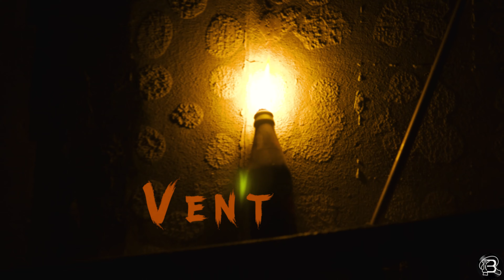Hink45 - Vent (Official Video)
Official Music Video for "Vent" Performed by Hink45

Produced by OHNINEPROD / BURBAN RECORDS